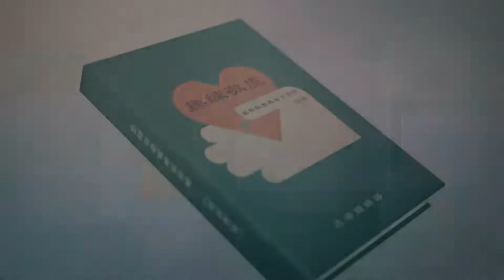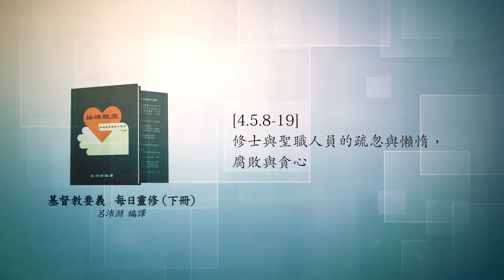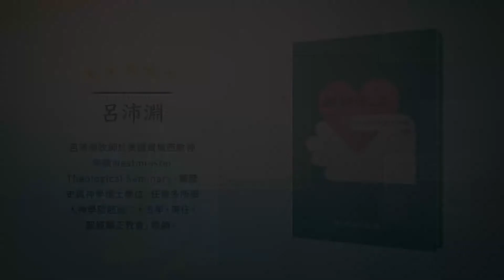《操練敬虔（基督教要義 下冊）聆聽版》07/21[4.5.8-19]修士與聖職人員的疏忽與懶惰，腐敗與貪心